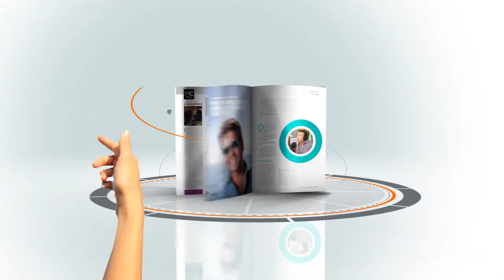PROMO CONTENIDOS EDICION 21 MAULE NOS MAGAZINE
Video Promoción resumen de contenidos NOS Magazine Maule